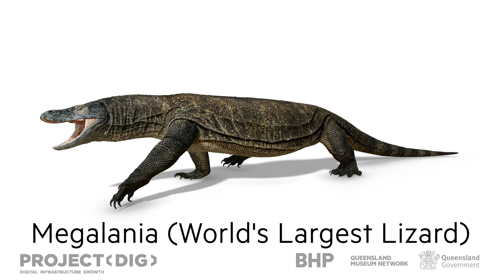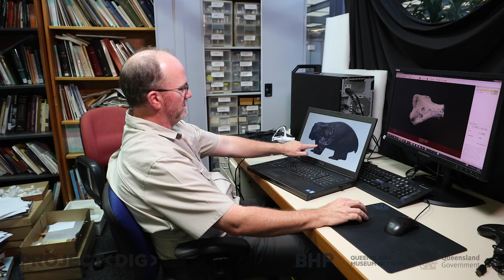Project DIG | Queensland Museum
Happy International Museum Day! Today we are celebrating BIG news. More than 10 years of Queensland tropical megafauna research has been published by the scientific community.

Supported by BHP